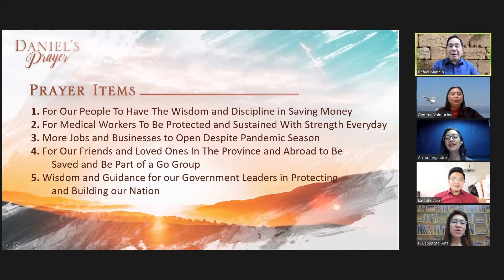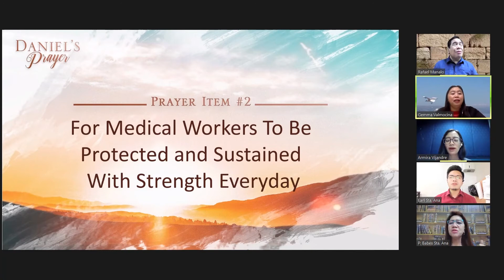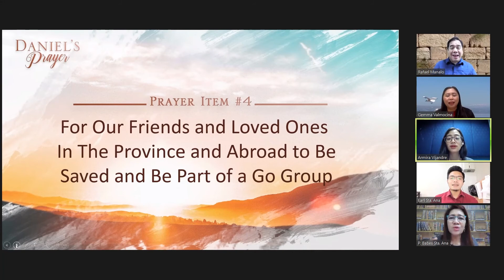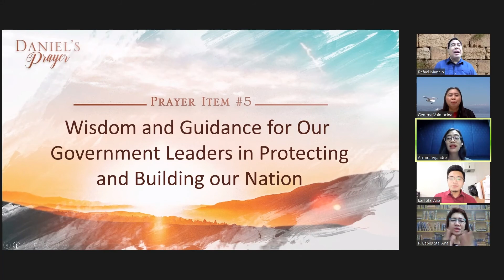Daniel’s Prayer - August 4, 2021 (11:45AM)